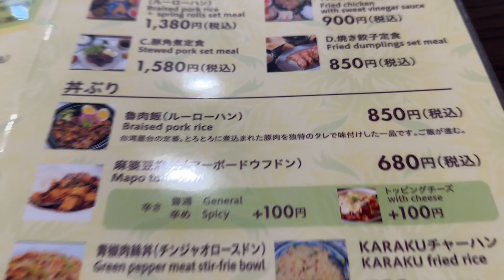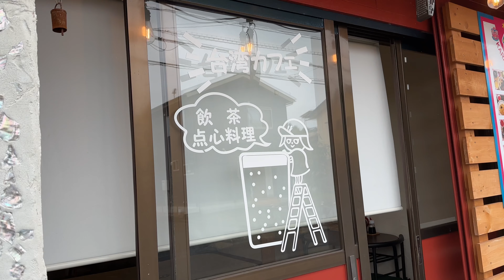厨房 華楽 2023/9 魯肉飯(ルーローハン) 850円。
今日は静岡県伊東市玖須美元和田にある厨房 華楽さんにおじゃましました。
2023/9 魯肉飯(ルーローハン) 850円。

このチャンネルはランチをメインにした「ノーカット実食擬似体験」を妄想するグルメ動画です。よろしくお願いします。
本当に小食なので爆盛り系や食べ放題のお店にはめったに行きません。基本がんばって完食を目指していますが残してしまうこともあります。ごめんなさい。またお食事体験動画ですので特に感想とか言いません。

関連リンク

【PR】

30分でわかるYouTuberの始め方(Kindle版)

iPhone15 Pro

撮影：iPhone14Pro
設定：4K60fps
編集：iMovie
サムネ：Phonto